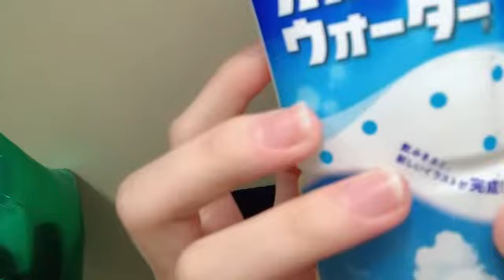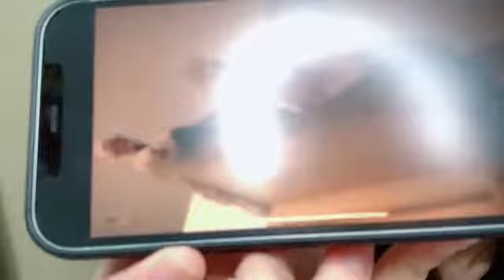2021年07月27日 22時03分33秒 福田 朱里（STU48）